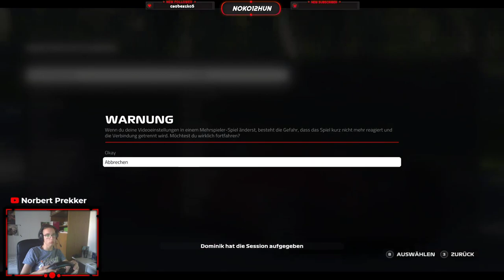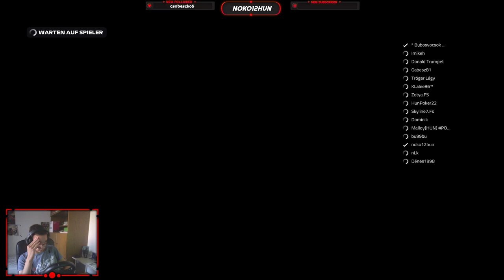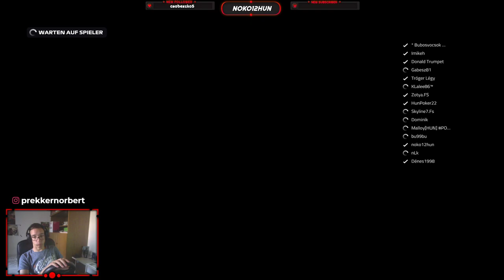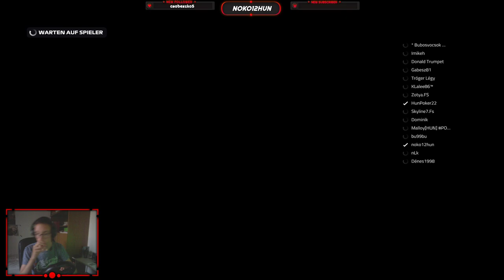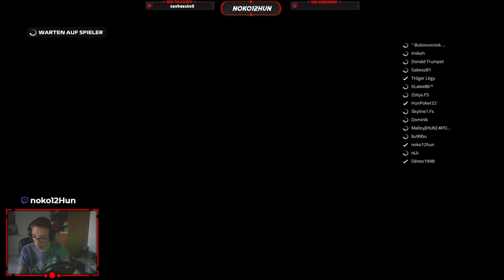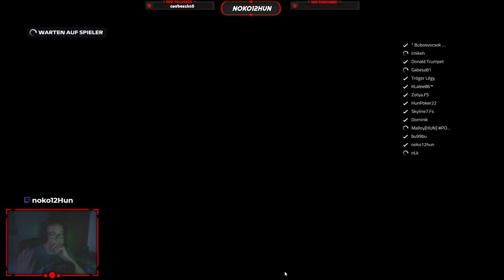F1 2019 | Karantén F1 Liga | Olasz Nagydíj | Lassan bajnokok leszünk vagy mik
Sziasztok!
Ha tettszik amit csinálok, akkor csapjad befelé a Like-ot és üsd meg a Feliratkozás gombot!

Konfigom:
Intel I3-8100
GTX 1050 Ti
16GB RAM
1TB HDD
128 GB SSD
240 GB SSD

Egér:
Asus Gladius

Billentyűzet:
Asus Cerberus Artic

Fejhallgató.

Kormány:
Logitech Formula Feedback Wheel